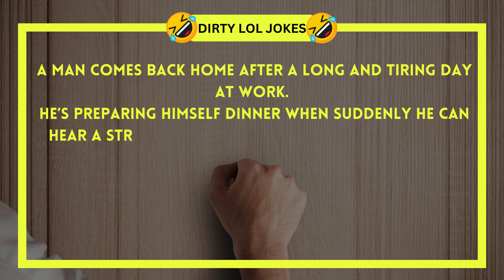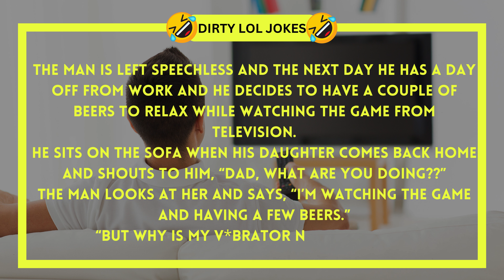🤣 BEST JOKE OF THE DAY! 🤣 Daughter In Bed With... Daily Jokes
Dirty LOL Jokes is all about the Funny Joke Stories! We love Dirty Jokes and Funny Jokes! The Greatest LOL Jokes Ever!
The LOL, The Ha Ha HA.
The Big ROTFLMAO! So, yes – we got Jokes – plenty of Jokes!

Funny Joke Stories, Funny Jokes Dirty, Adult Jokes, Dirty Jokes, Dad Jokes, One-Liners, Short Jokes, Riddles (The Hilarious kinds only). Can You Think any other kind of Jokes? – we most likely got those too. 😊

Why? Well.. Maybe we are just bored and want to give people a quick get-away from the madness of the World! So, let’s hear some Funny, Hilarious Jokes!

Timestamps:
00:00 - The Best Joke of The Day / Dirty LOL Jokes
01:29 - Watch Next Best Joke Of the Day / Dirty LOL Jokes

We hope you laughed! You mean so Much to Us! Have a Great Day!

You may want to Check the Following Playlist as well from our Channel:
Best Jokes of The Day: